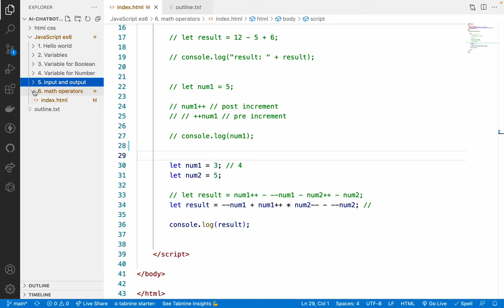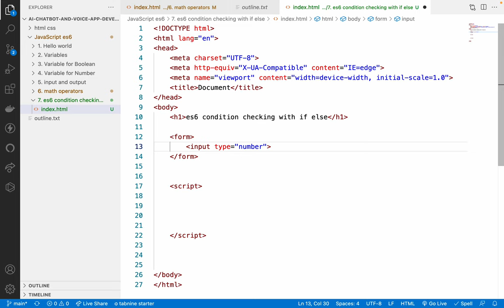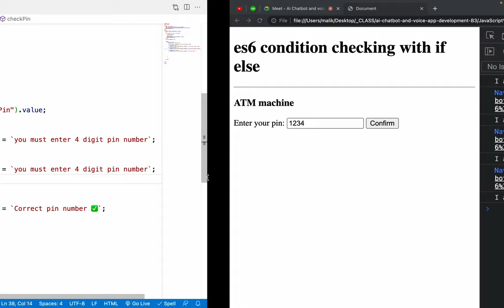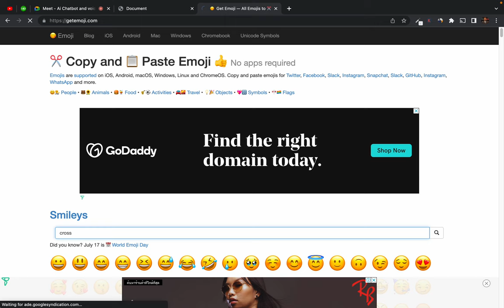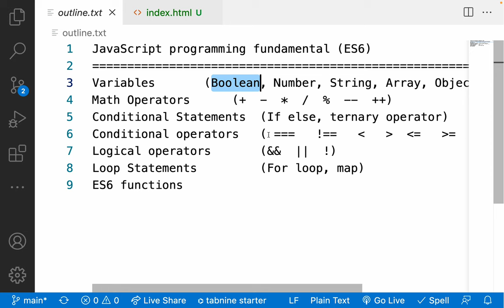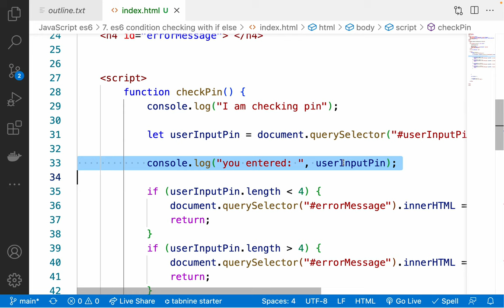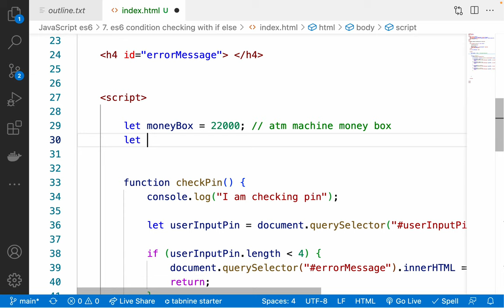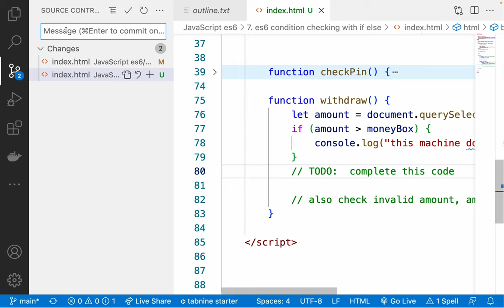10. es6 condition checking with if else